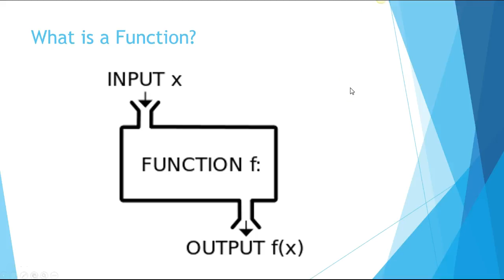How to Teach Functions (Toaster Example)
This presentation on How to Teach Functions to Algebra 1 and Math 1 students is presented by Jeanette Stein